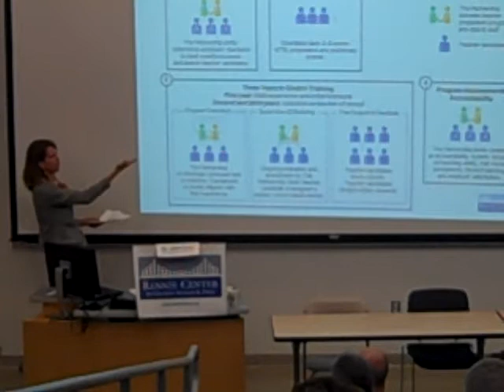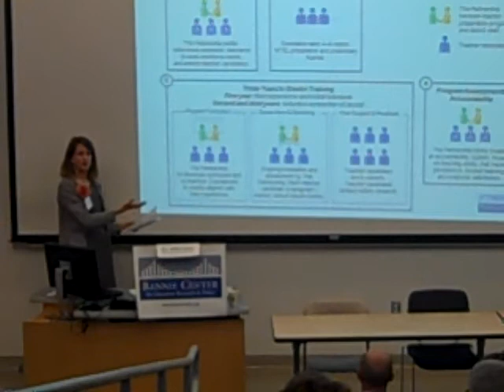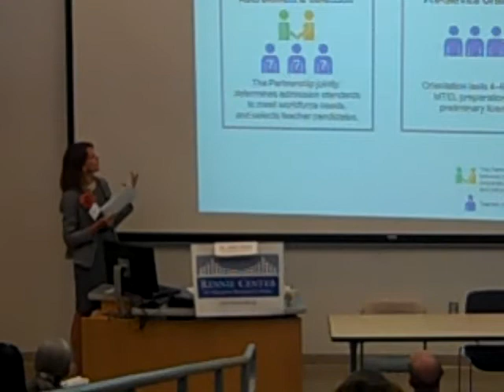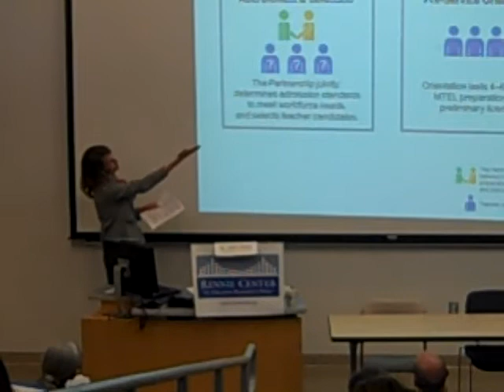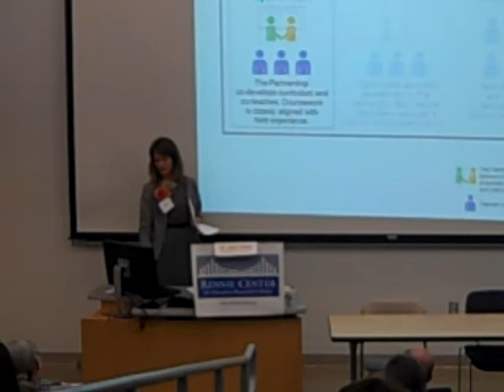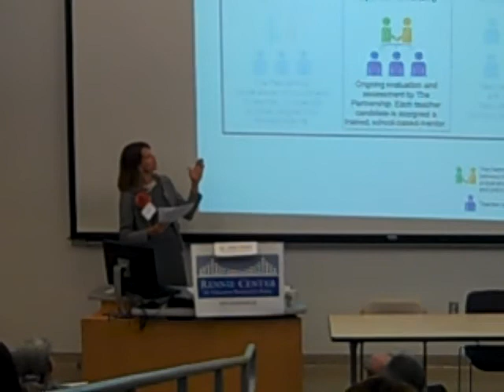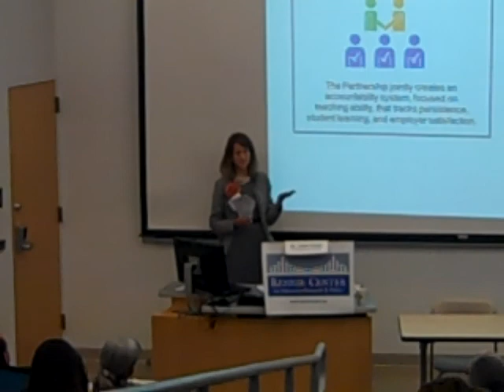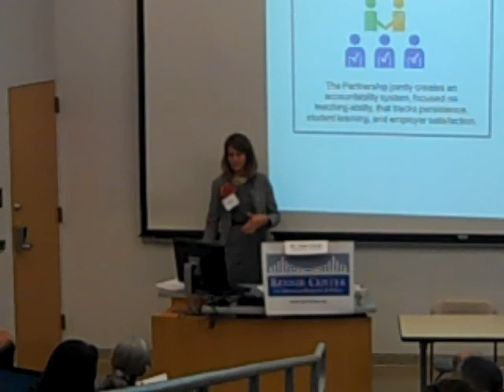Rennie Center Partnership-based Model for Teacher Preparation.MP4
Jill Norton describes the Rennie Center's New Partnership-based Model for Teacher Preparation in Massachusetts at an event at Northeastern University on June 28, 2012.